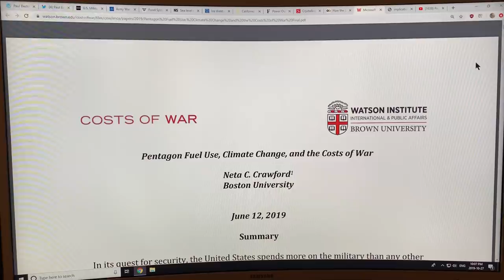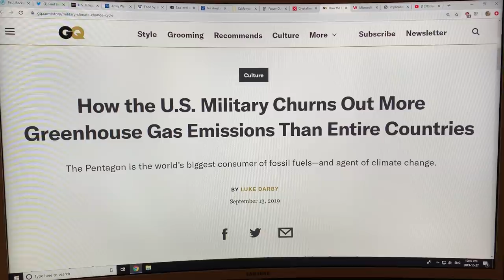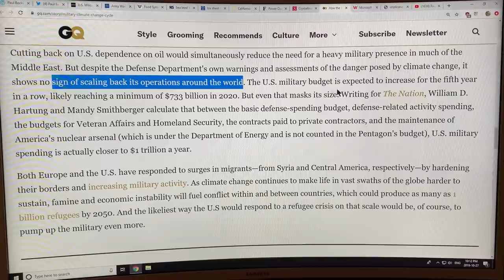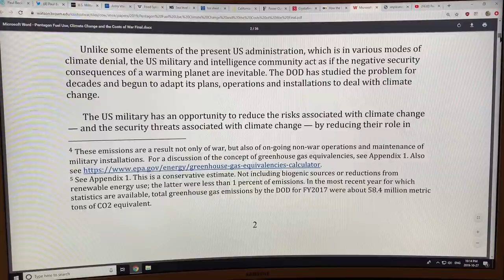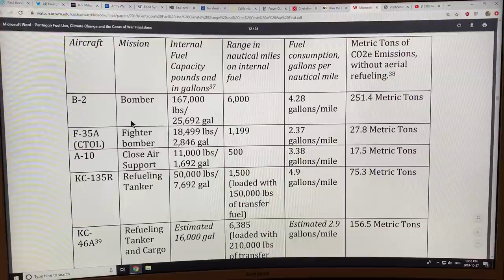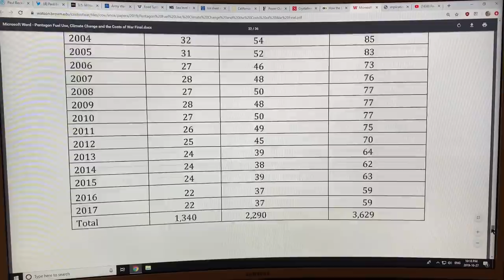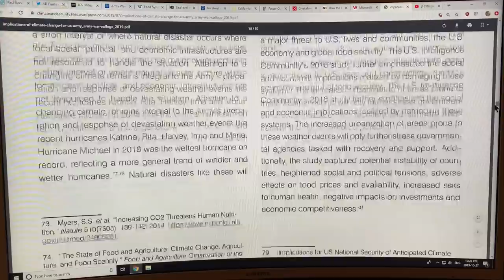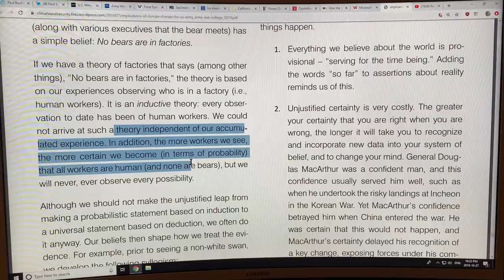Rapid Climate Change Threat Multipliers to U.S. Military Risk Collapse Within Twenty Years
I continue discussing how the U.S. military impacts rapid climate change (via operational, material, and logistical emissions) and also how rapid climate change threatens entire collapse of the U.S. military within 20 years. As climate change accelerates much “faster than expected”, we face an emergency of unprecedented scale in the history of humanity. I recently discussed Caribbean nations facing the prospect of becoming uninhabitable due to stalled superstorms; same for Middle East regions reaching 35C wet-bulb temperatures. Will we need to add parts of California to this list now due to mega fires?